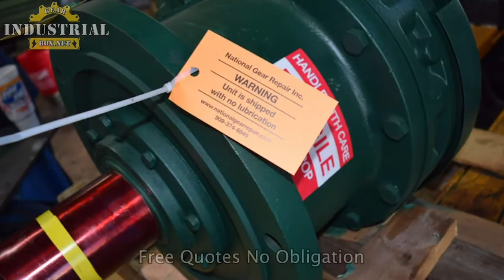sumitomo gearbox repair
We repair and remanufacture Sumitomo Gearboxes
Free Freight & Quotes Nationwide. All work guaranteed for 24 Months. We save our customers 50% or more compared to buying new
equipment. Rush Repair Service Available.
Sumitomo, Sumitomo Gearbox, Sumitomo Gearbox Repair